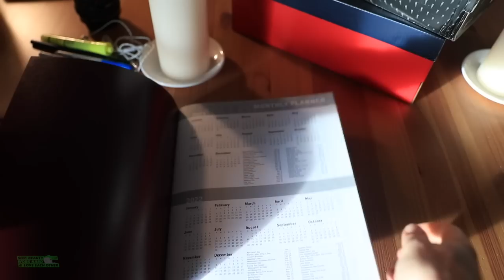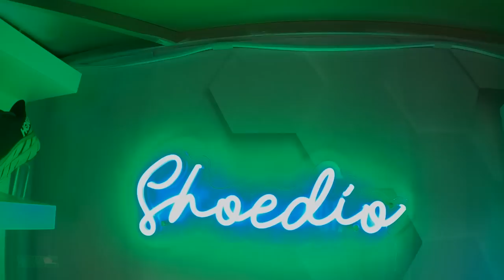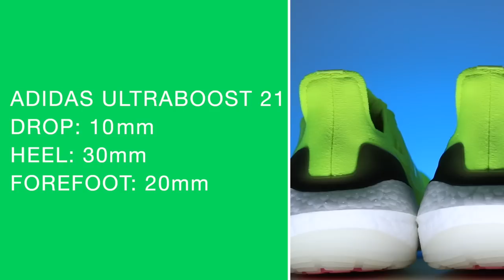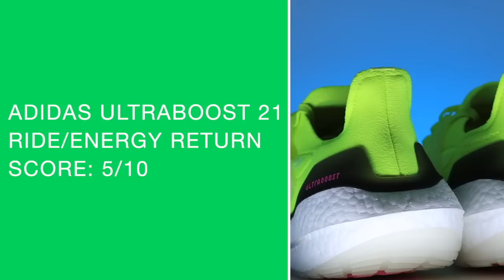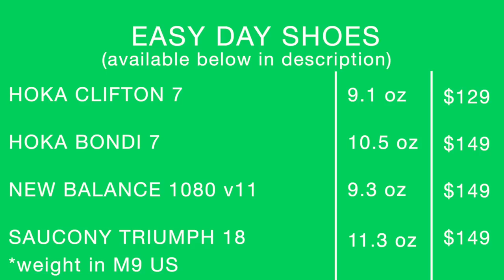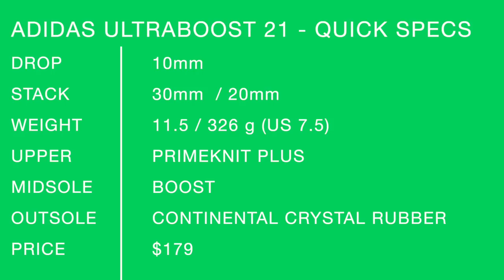adidas Ultraboost 21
🔹 Top 3 Vlogs over the past 30 days based on viewer interest:
3. Plan Your 2021 with these 13 Different Run Types

🔹 EMOJI LIST:
:love:
:goo:
:question:
:qod:
:butter:
:win:
:run:
:injury:
:tea:
:beard:

(coming soon)

🔹 Next Races:
NAPLES HALF MARATHON JAN 17TH 2021

• Mailing Address:
USA

🔹 MUSIC
• Artlist

Seek Beauty
Work Hard &